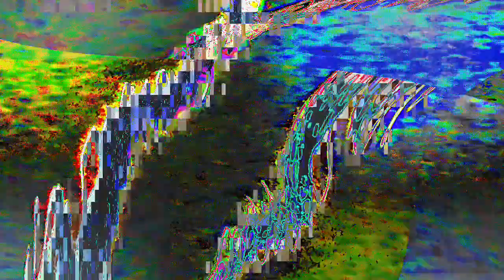[EPILEPSY WARNING] Movie 24 01 12 02h30m35s